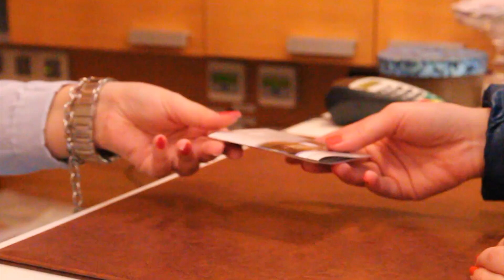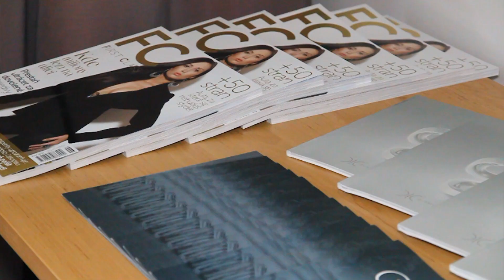Danubia Gate Hotel **** Bratislava